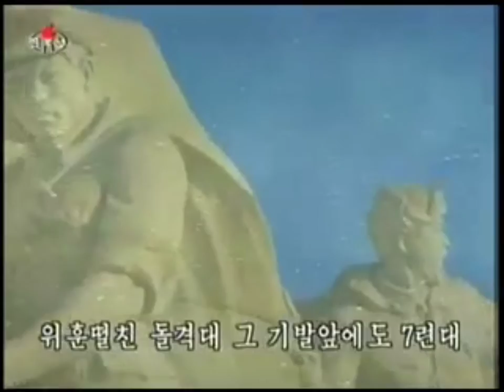Oneuldo​ 7-Ryeondaeneun Uri Ape isseora! 오늘도 7련대는 우리 앞에 있어라!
Korean Title: 오늘도 7련대는 우리 앞에 있어라!